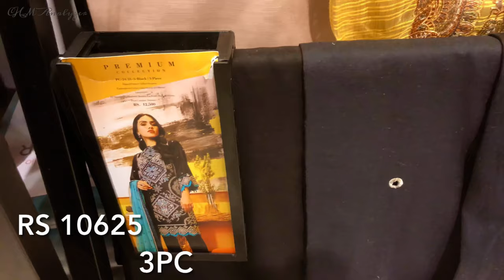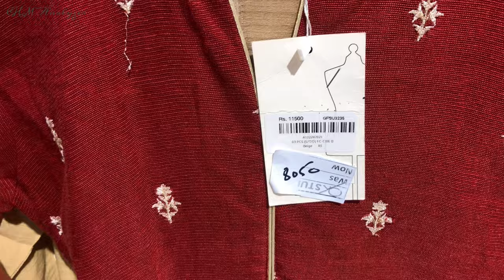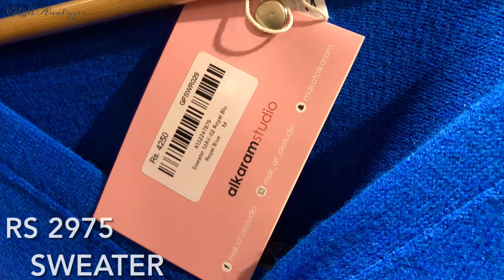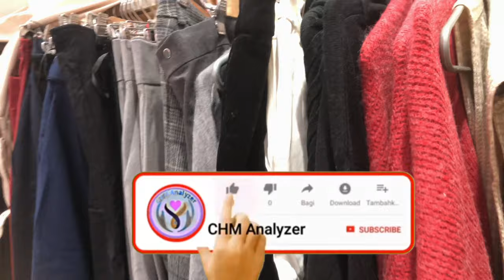Alkaram Winter Sale 2022 | Alkaram Sale with price | Alkaram Luxury Sale | Alkaram Season End Sale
Alkaram sale
Alkaram sale 2022
Alkaram new year sale
Alkaram sale with price
Alkaram lawn sale
Alkaram khaddar sale